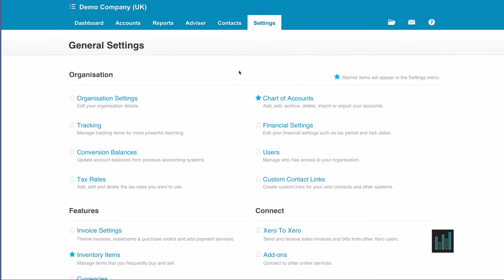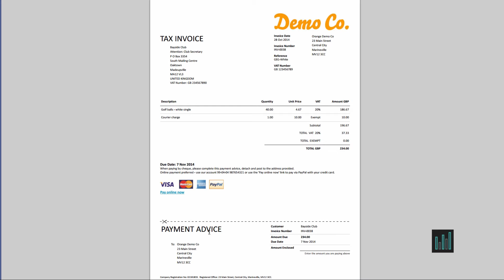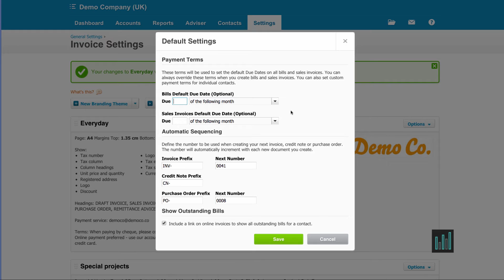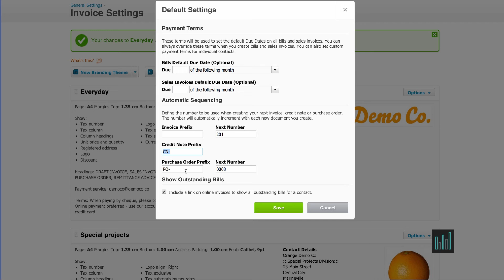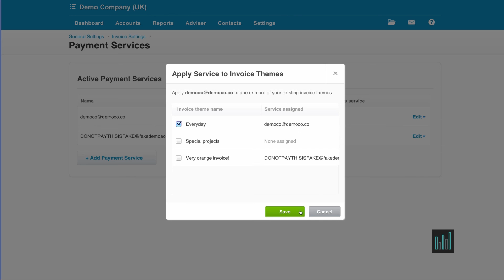Xero Tutorial: Invoice Setup - Episode 6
To set up your invoice template within Xero please follow this video guide.

Xero is a cloud-based accounting software for small and medium-sized businesses. The company has offices in New Zealand, Australia, the United Kingdom and the United States. It is listed on both the New Zealand Exchange and Australian Securities Exchange. Its products are based on the software as a service (SaaS) model and sold by subscription, based on the type and number of company entities managed by the subscriber. Xero was founded by Rod Drury and his personal accountant after they found that traditional desktop accounting software had become outdated and decided to create a modern cloud-based product. Xero Limited was officially formed in 2006 in Wellington, New Zealand where its global headquarters are still located. The company entered the Australian market in 2011, and the United Kingdom and United States in 2012.

Before sending out your first invoice from Xero, you need to create at least one invoice theme. From the main Dashboard, do to the Settings Tab, general settings and Invoice Settings. There are three themes already set up and showing here. The Everyday and Special Project themes are created from the standard invoice theme in Xero whereas the Very Orange Invoice has been created as a docx template and uploaded into Xero. Because the Everyday theme is at the top of the list, it is the default when creating invoices. The order the themes shown on this page can be changed by drag and drop, using the arrows in the top left corner.

You can create unlimited themes from the standard theme but only 15 custom docx themes. From the Options button on the top right, any created standard theme can be edited, copied, deleted or have the logo removed or changed. This is how the Everyday invoice looks to a customer of this company. To make any changes to this invoice theme, I can select Edit from the options button.

The name, margins, font and font size can be changed. The titles can be amended. For example, if you wish to send draft invoices to a customer as quotations, change the Draft Invoice Title to Quotation. If there are column headings you don’t want showing on the invoices, untick the relevant boxes. If you’re discouraging your customers from paying by cheque, untick the Show Payment Cut-away. The Terms and Payment Advice is a free type field, usually used to tell your customers how to pay you including your bank account details. Remember to save any changes.

The default settings button, allows you to set default due dates for both sales and purchase invoices if you wish to. These settings can be overridden when creating invoices. It is important to set the number for Xero to use for your next invoice, which will be the start of automatic sequential numbering.  All prefixes can be up to 10 alphanumeric characters or you can choose to have no prefix at all. Using the Payment Services button, you can add payment service details to any of your themes for customers to make online payments. These are the payment services available including a custom payment URL. This company has a Paypal account applied to the Everyday invoice theme.